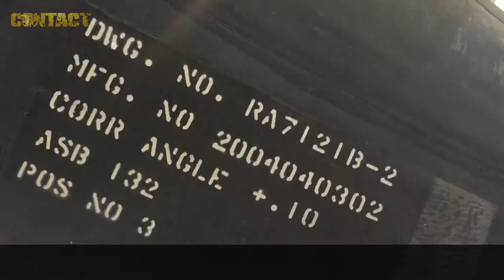Historical Aircraft Restoration Society receives working AP 3C Orion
On December 12, 2016, the Lockheed AP-3C Orion A9-573 was delivered to HARS Headquarters at Albion Park, New South Wales, Australia.
Almost 11 months later and, with a mountain of paperwork signed and red tape cut through, the 'keys' to the aircraft were formally handed over at a well-attended ceremony at the Historical Aircraft Restoration Society Museum on 3 November 2017.
Chief of Air Force Air Marshal Leo Davies flew in from Canberra on a RAAF VIP Fleet CL-604 Challenger aircraft to do the honours.
President & Chief Pilot HARS Bob De La Hunty was joined by Marianne Saliba, Mayor of Shellharbour, and Aboriginal Elder Aunty Lindy for the official signing and hand over ceremony.
Upon officially receiving the Orion, the Historical Aircraft Restoration Society makes it's own history by becoming the first civilian aircraft museum in the world to take ownership of a military aircraft while the type is still in service.

Sincerely,

Brian Hartigan
Managing Editor

Minnamurra
NSW 2533
AUSTRALIA